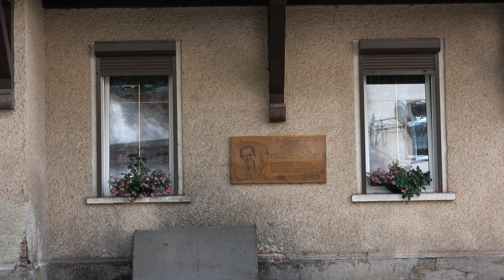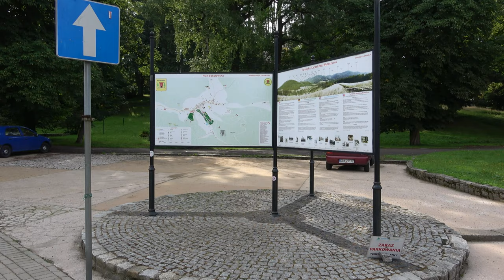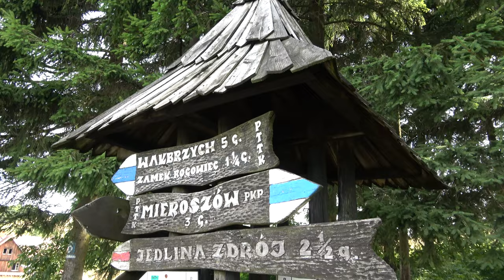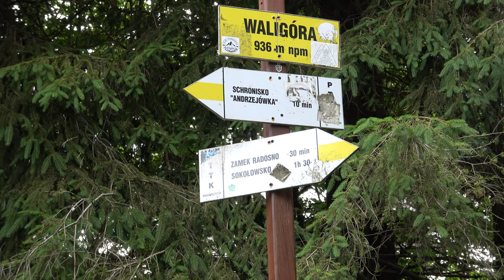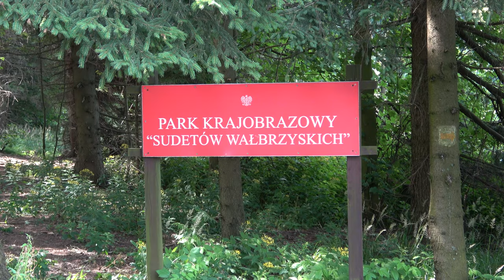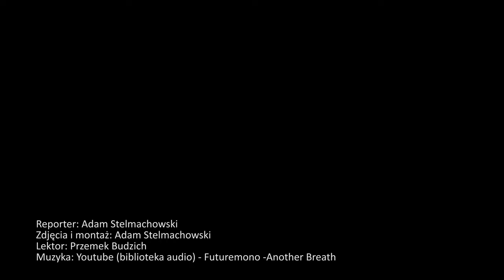GÓRY KAMIENNE – Sokołowsko – Schronisko Andrzejówka – Waligóra – Sokołowsko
Naszą przygodę zaczynamy w pełnym uroku Sokołowsku.  Kolejny nasz celem będzie Przełęcz Trzech Dolin i schronisko Andrzejówka. Po zdobyciu Waligóry, kombinacją szlaków ruszymy w stronę Sokołowska. Piękne widoki i strome podejścia. A wszystko to z naszymi pociechami!